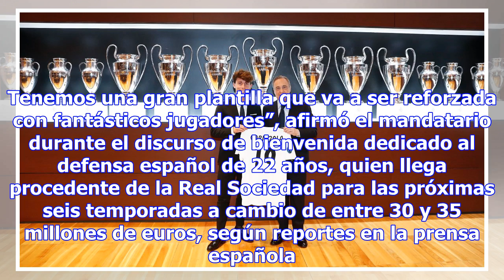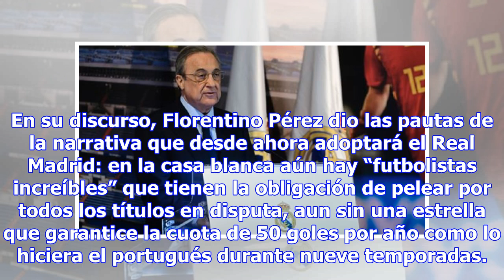Florentino dice que el Real Madrid "se reforzará con grandísimos jugadores"